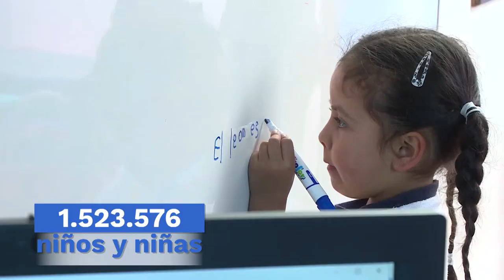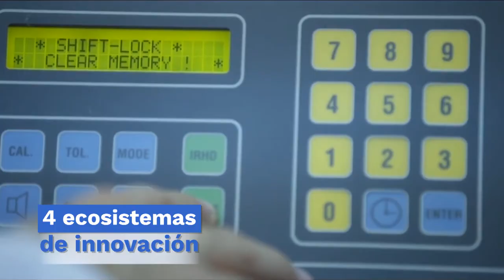Gobierno del presidente Iván Duque acoge las recomendaciones de la Misión Internacional de Sabios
El Gobierno del presidente Iván Duque acogió las recomendaciones de la Misión Internacional de Sabios como un referente que orienta la acción estratégica del Ministerio de Educación y se constituye como la hoja de ruta para avanzar en ciencia, tecnología e innovación.